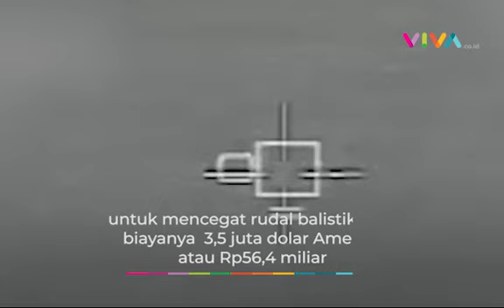FANTASTIS! Biaya yang Dihabiskan Israel untuk Halau Serangan Iran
VIVA - Biaya besar harus ditanggung Israel dalam upaya menghalau ratusan roket dan misil yang dikirim Iran. Brigadir Jenderal Reem Aminoach, mantan penasihat ekonomi untuk pejabat IDF, Israel diperkirakan menghabiskan biaya 1,35 miliar dolar Amerika Serikat atau sekitar Rp21,8 triliun.

[DRP-KY] {INT}

Reporter : -
Kontributor : -